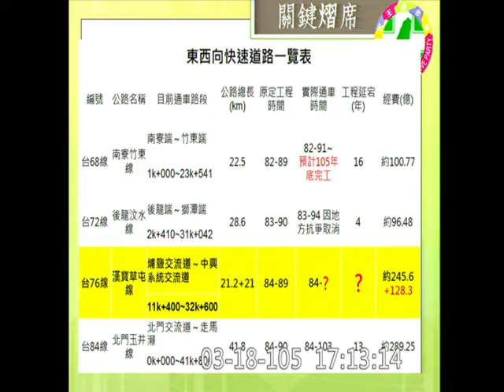20160318 彰化 洪宗熠 質詢 行政院長 【立法院演哪齣？】